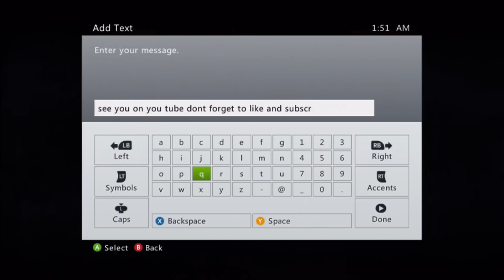john M 254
unprevoked hate mail